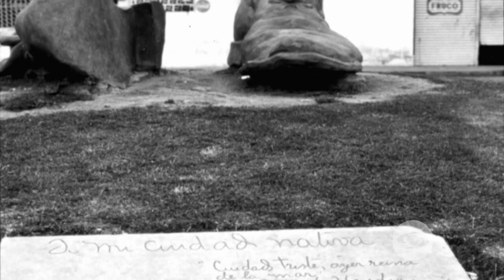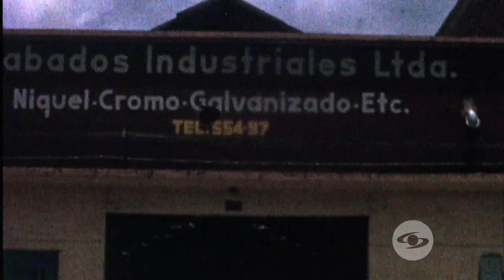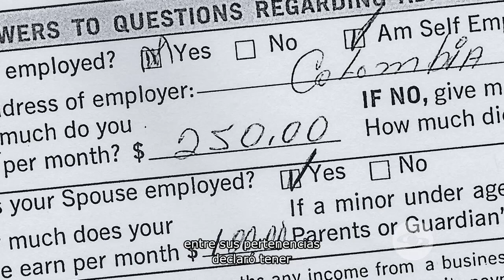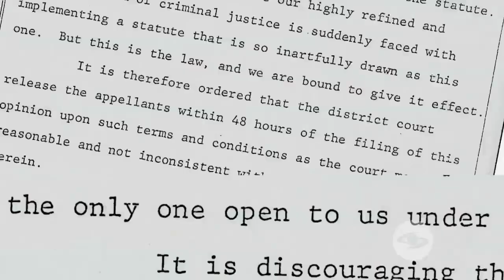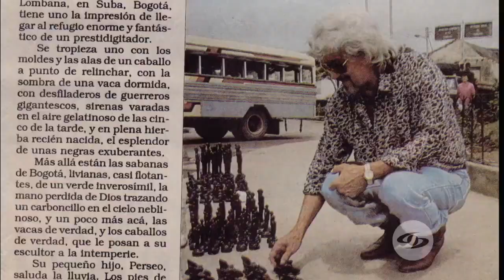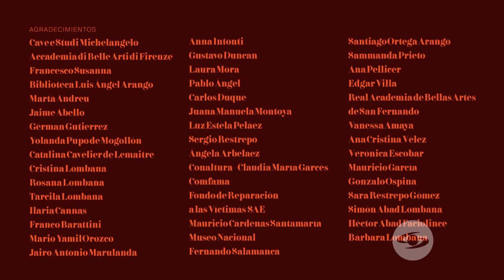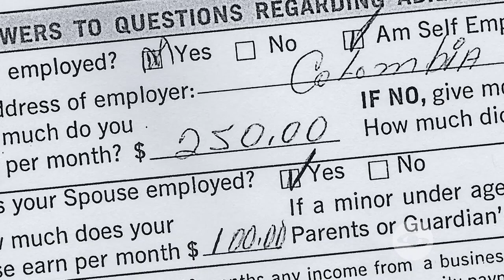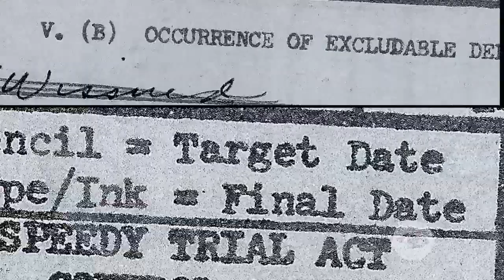THE SMILING LOMBAN4 - DOCUMENTAL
SUBO ESTE CONTENIDO EXCLUSIVAMENTE COMO ENTRETENIMIENTO. NO TRATO DE LUCRAR MEDIANTE EL Y TAMPOCO SOY DUEÑO DE SUS DERECHOS. ESPERO LO DISFRUTEN TANTO COMO YO. GRACIAS.